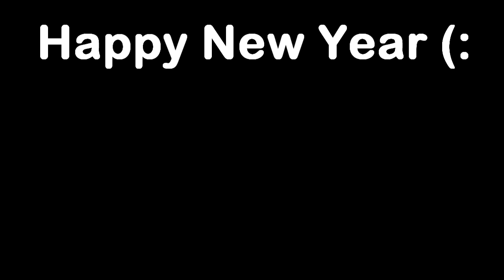HAPPY NEW YEAR VIDEO 💪 !! | Black Squad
Friends !

🎮 Game ! .
📢 (BlackSquad)